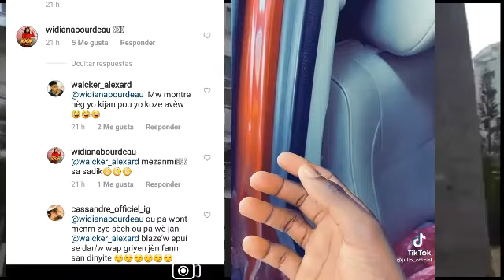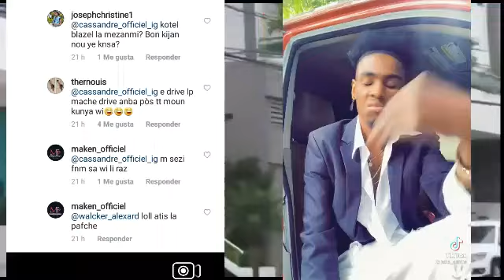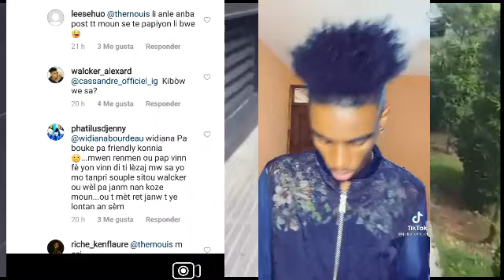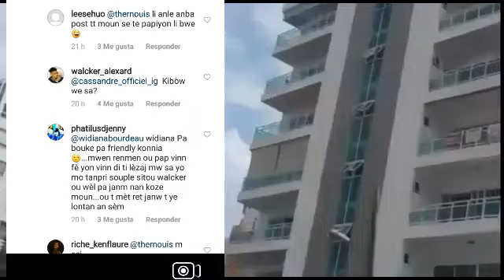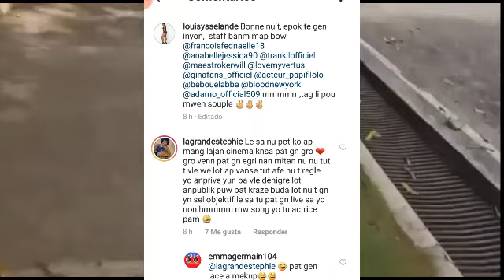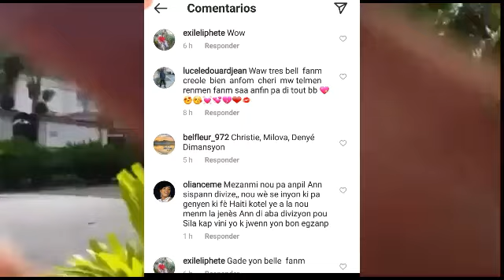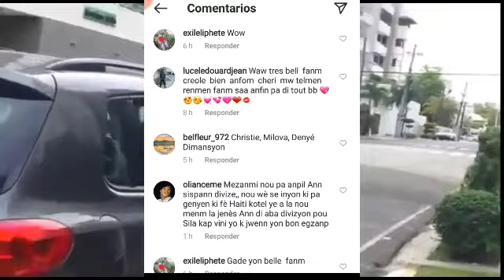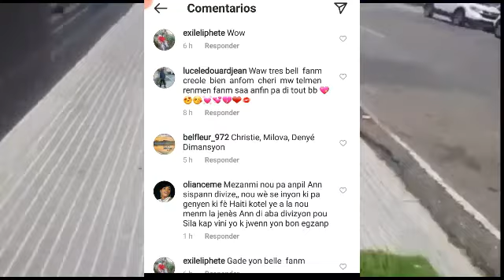Frè Jenny Queen nan f widiana yn gwo malonèt Ysselande dil sonje lè staf mk t solidè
Hello, Hello mes amours kijan nou ye? M'espere ke nou anfòm map salye tt ansyen abònem yo ki sou Chanel la e tt nouvo abònen yo welcome pa bliye kontinye abòne like epi pataje cherim yo